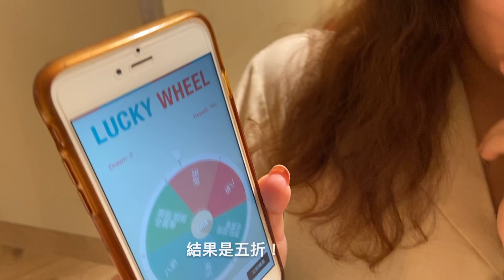壽星超自肥慶生企劃｜買爆衣服👚、花姊姊的錢扭蛋🥚｜魚Vlog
嗨大家～好久不見～～～
已經兩週沒有更新頻道了你們還記得我嗎🥺
明天是我妹的生日🎉
為了趕在他生日前把這部影片剪好
我每天都睡眠不足快崩潰了🥱
希望你們可以幫偶刷一波留言祝她生日快樂哈哈哈哈

對了如果想要知道我更多的消息記得追蹤偶的ingstram&FB哦！！！